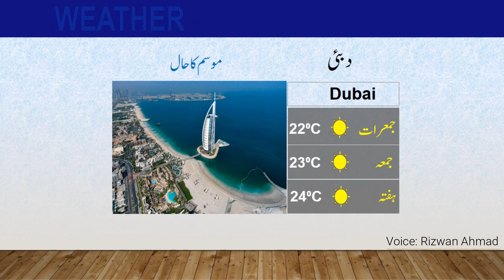Latest Weather update | 23-03-2023